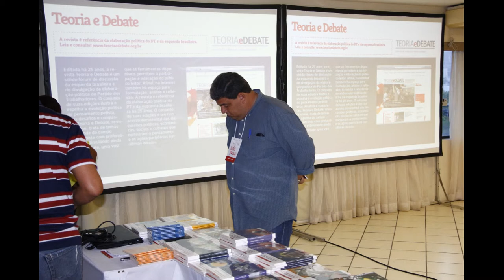Foto video III Fórum FPA em Recife